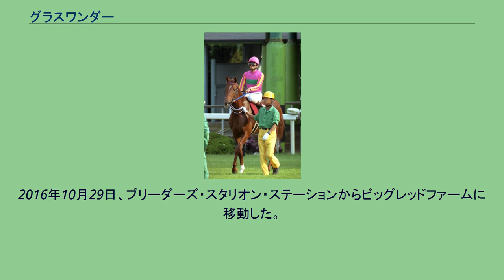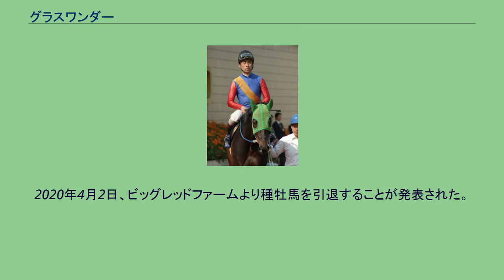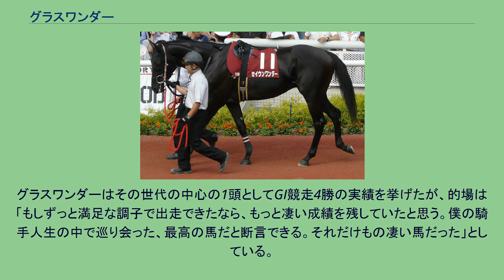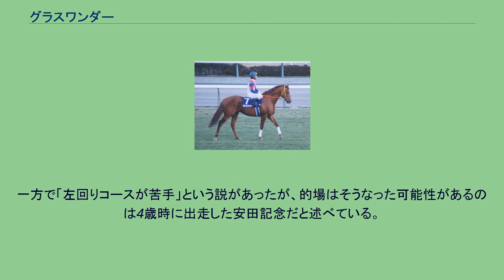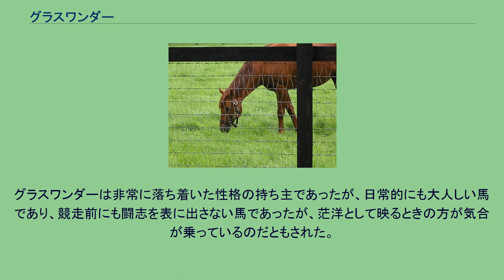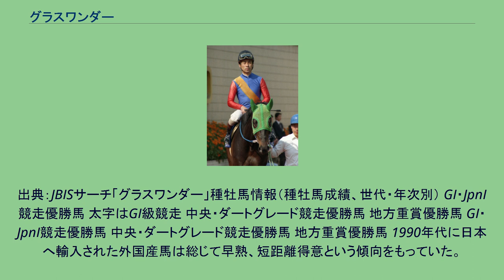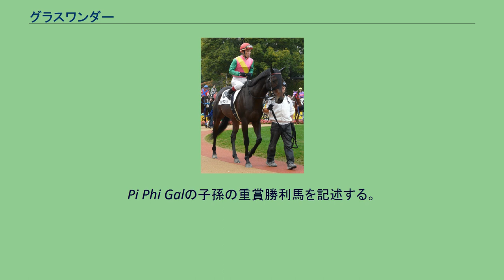グラスワンダー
グラスワンダーとは、アメリカ合衆国で生産され、日本で調教された競走馬である。
1997年に中央競馬（JRA）でデビュー。
同年朝日杯3歳ステークスをレコードタイムで制し、最優秀3歳牡馬に選出。
レーティングではJRA所属の2歳馬として史上最高の評価を受けた。
翌1998年春は骨折で棒に振ったものの、秋には復帰し、年末には有馬記念を制覇し、1999年にも複数回の怪我に見舞われながら宝塚記念と有馬記念を制し、史上2頭目の「グランプリ三連覇」を達成。
同年、JRA賞特別賞を受賞した。
2000年の宝塚記念を最後に引退。
通算15戦9勝。
うち14戦で的場均が騎乗した。
2001年より種牡馬となり、産駒にはジャパンカップ優勝馬スクリーンヒーロー、宝塚記念優勝馬アーネストリー、朝日杯フューチュリティステークス優勝馬セイウンワンダーなど、5頭のGI・JpnI競走優勝馬を輩出している。
1995年、アメリカ合衆国のフィリップス・レーシングによる生産馬。
父シルヴァーホークは競走馬時代にイギリスとアイルランドで走り、クレイヴンステークス（G3）での勝利や、アイリッシュダービー（G1）2着などを含む8戦3勝。
当時、種牡馬としてホークスターを出していたが、それほど高く評価されていたわけではなかった。
ベニーザディップがダービーステークスを制し、一躍脚光を浴びるのが1997年のことである。
ただし、祖父ロベルトから連なる「ロベルト系」の血統は、当時既にリアルシャダイやブライアンズタイムといった種牡馬により日本で優れた成績を挙げていた。
母アメリフローラは不出走だが、伯母にはそれぞれアメリカで複数の重賞を勝ったグレイスフルダービーやトリビュレーションがいた。
1999年に生まれる本馬の全妹・ワンダーアゲインは、アメリカでガーデンシティブリーダーズカップハンデキャップ、ダイアナハンデキャップと2つのG1競走を勝つことになる。
1996年9月、キーンランドで行われたセリ市（セプテンバーセール）に上場され、日本から参加していた調教師・尾形充弘の目にとまり、同行していた伊東純一（半沢有限会社社長）が25万ドルで落札した。
尾形は本馬を選んだ理由について「具体的には飛節の位置が高い馬だったこと、肩が非常によく寝ていること、全体のバランスがいいこと。それから後躯の発達が非常によかった」と述べている。
記者の水戸正晴によれば、尾形は「いい買い物だった。走る馬だから見ていてくれ」と得意気であったという。
なお、競っていた相手はアラブ首長国連邦ドバイの大馬主・ゴドルフィンであった。
同年11月、日本へ輸送され北海道苫小牧市のノーザンファーム空港牧場に到着。
育成調教が行われた同場では、その動きの良さが評判となった。
なお、後にもう1頭「アメリフローラの子に匹敵する」と評判をとるのが、後年ライバルの1頭と目されるようになるスペシャルウィークであった。
翌1997年4月、茨城県・美浦トレーニングセンターの尾形厩舎へ入る。
9月にデビューを控え、尾形から「外国産馬で、ちょっと面白い馬がいるんだが、乗るか?」と声をかけられた的場均が初騎乗。
的場はグラスワンダーをひと目見て「バランスのいい馬だなあ。2歳にしては、ずいぶん筋肉も発達しているぞ」と感じ、跨ったところでは実に乗りやすい馬だと感じたが、この時点ではまだ強い印象は抱いていなかった。
しかし、キャンター（駈歩）に入ってからの乗り味の良さ、さらに終いに軽くスパートを促してからの反応の良さに的場は大いに驚き、「この馬はモノが違う、とはっきりと認識した。間違いなく、将来は超一流馬になるだろう。今までにもいろいろな2歳馬に乗ってきたが、これはそのなかでもまぎれもなくトップクラスといえる1頭だ」と強い印象を残した。
またある日の調教では乗り役を落とした馬が突っ込んできたことがあったが、これに対してグラスワンダーは全く動じず、これを見た尾形は「かなり賢くて走る馬か、相当なバカ馬かどっちかだ」と笑ったという。
馬名の由来 競走馬名の「グラスワンダー」は、冠名の「グラス」に、伊藤がセリ市で見たときに「ワンダフルな印象を受けた」ことから「ワンダー」を加えたものである。
なお、馬主の半沢信彌（名義は「半沢（有）」）は、かつてグリーングラスを所有した半沢吉四郎の双子の弟であり、「グラス」という冠名は同馬の名に由来する。
2（3）歳（1997年）...